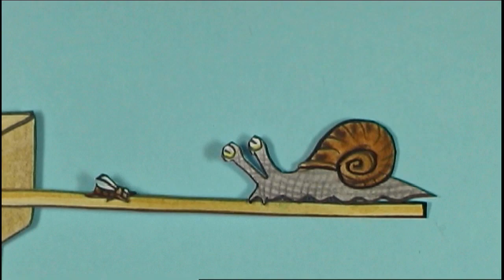Tortures for Flies: Snail Trail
The tightrope slime-walk of death!

**Although this video has an animated style, it is intended for a mature audience of 15+ years of age, and is not “made for kids”!